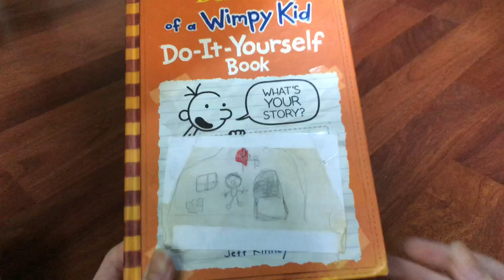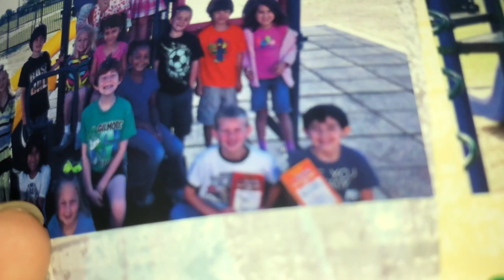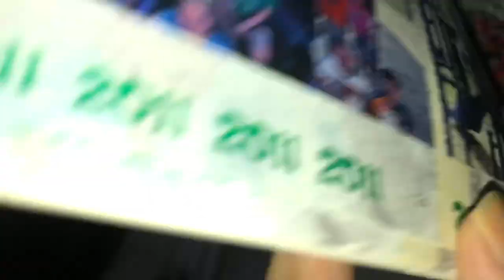Reading my Diary of a Wimpy Kid: Do It Yourself book - 10 YEARS LATER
10 years later, Fanlox reads his Diary of a Wimpy Kid: Do It Yourself book.

This book is very special as it was written during a weird and tough time in my life. I was also known for this book in first grade. The other kids, and teachers all knew it was my thing. Now you all get to hear my story, enjoy!